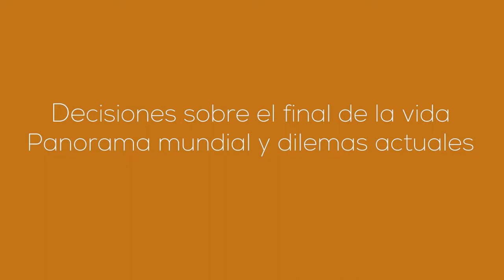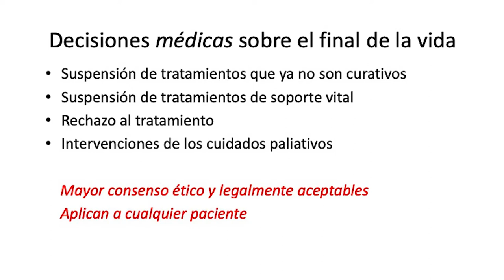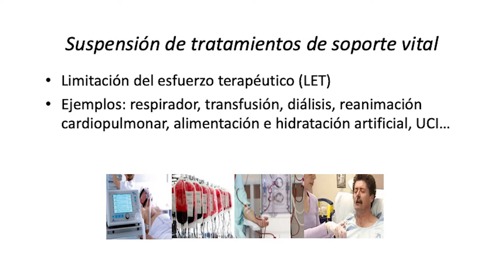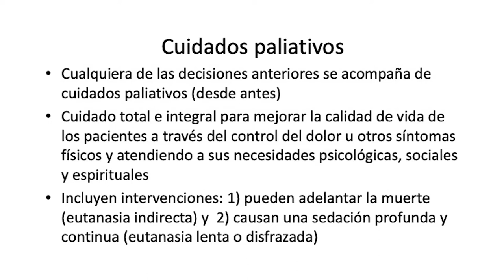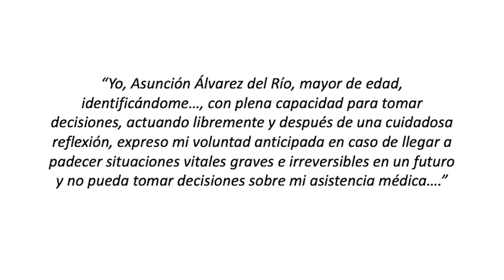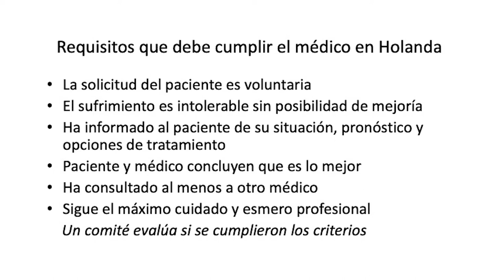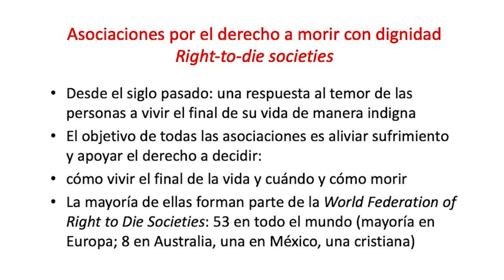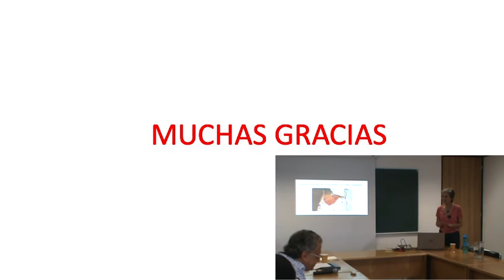Decisiones al Final de la Vida: Panorama Mundial y Dilemas Actuales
La Dra. Asunción Álvarez del Río, de la Facultad de Medicina de la UNAM nos ubica en el panorama mundial sobre la muerte asistida y nos explica de manera amena y cercana los problemas éticos y legales que involucra, además de presentarnos los muchos retos que existen para alcanzar la muerte digna en nuestro país y en el mundo.
Esta ponencia forma parte del Seminario de Epistemología de las Ciencias de la Salud dirigido por la Dra. Atocha Aliseda del Instituto de Investigaciones Filosóficas de la UNAM, para más información pueden consultar nuestro blog o nuestra página de Facebook